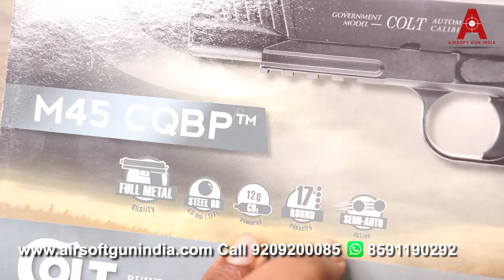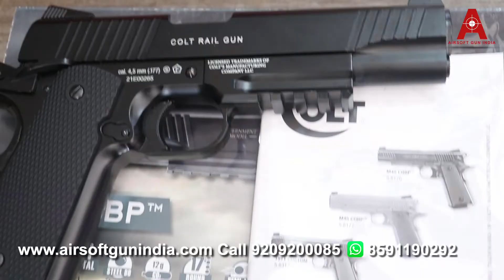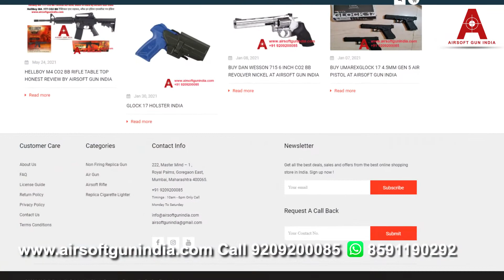Colt M45 CQBP CO2 BB PISTOL FIRING TEST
Colt M45 CQBP CO2 BB FIRING TEST
Colt M45 CQBP CO2 AIR Pistol IN INDIA
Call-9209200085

we all love air gun and here is your chance to order co2 bb  air gun in india made by colt named as colt M45 this solid gun is your dream come true
The Colt M45 CQBP CO2 Pistol is a variation of the famous 1911 Rail Gun used by the U.S. Marine Corps. Just like the USMC pistol, this CO2 version features the flat, black color on the all-metal slide and the frame has textured, black poly grips.

The Close Quarters Battle Pistol features the Umarex drop-free magazine with a 19 round capacity and has a velocity of 400 fps. Simply remove the left grip plate to load a 12 gram CO2 cartridge, and the mainspring slides out of the bottom of the grip frame to reveal a hex key for piercing the CO2.

This replica CO2 pistol is manufactured to dimensional specs. What does that mean for you? It fits duty holsters. And with the actual weight being a little less than the firearm, you'll enjoy the realism while saving tons money on ammo!

Colt M45 CQBP pistol

Blowback
Uses 12-gram CO2 cartridges
19-rd drop-free BB mag
Single-action
3-dot sights
Rear sight adjustable for windage
Fixed front and rear sights
Frame constructed of polycarbonate substrate
Flat, desert tan Metal slide
Metal barrel
Black poly grips with checkering
Under-barrel Picatinny rail
Serrated mainspring with lanyard loop
Enhanced, Commander-style hammer
Long, solid trigger
Ambidextrous safety lock
Velocity 400 fps
4.25 lb trigger pull
Loudness 4-Medium-High
Scopeable No
Suggested for Plinking & target practice
Trigger Pull 4.25 lbs
Action Semiautomatic
Safety Manual
Powerplant CO2
Function Repeater
Trigger Action Single-Action
Blowback Yes